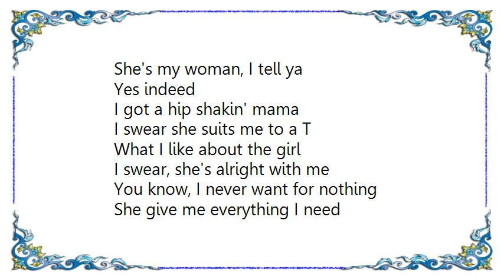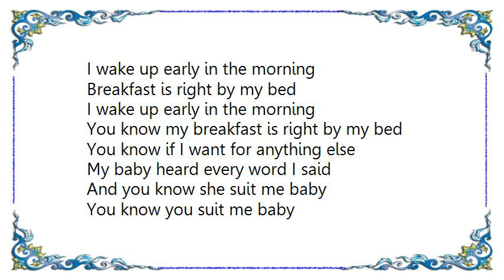Buddy Guy - She Suits Me to a Tee Lyrics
[Lyrics Buddy Guy - She Suits Me to a Tee]
I got a hip shakin' mama
I swear she suit me to a T
Oh, I got a hip shakin' mama
Well, you know she can stay out all night
But she, still is alright with me

You know, she give me everything I want
And a everything I need
She's my woman, I tell ya
Yes indeed

I swear she suits me to a T
What I like about the girl
I swear, she's alright with me

You know, I never want for nothing
She give me everything I need
When I want that woman
She just mine, yes indeed

I say, I got a hip shakin' mama
Well, I'm crazy about the girl
That I swear, she's alright with me

Yeah, come ?

I wake up early in the morning
Breakfast is right by my bed
You know my breakfast is right by my bed
You know if I want for anything else
My baby heard every word I said

And you know she suit me baby
You know you suit me baby
I tell she suit me baby
And she suit me baby, yeah
Oh, the girl, she suit me on and on
Suit me to a T